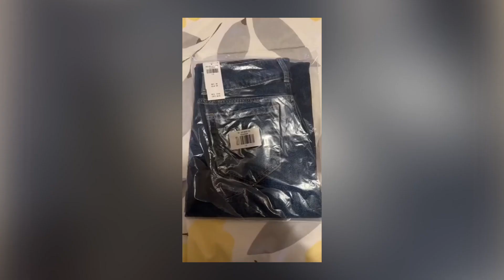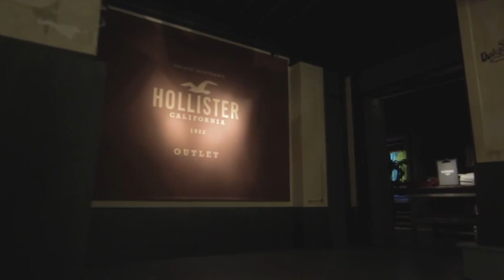Why Did Hollister FLOP?!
Hi there, and welcome to MaxMoney! Hollister is a clothing brand owned by Abercrombie & Fitch that targets teenagers and young adults. It was launched in 2000 and became very popular in the mid-2000s with its California-inspired, casual, and beach-themed clothing. But despite all of its success, there are barely any Hollister stores anymore. So in today's video, we will find out why it became a flop.